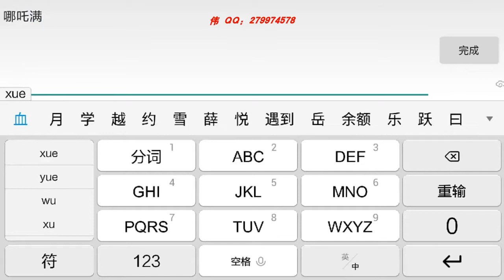王者荣耀不男不女的哪吒乱飞 无名的不知火舞超神MVP躺赢